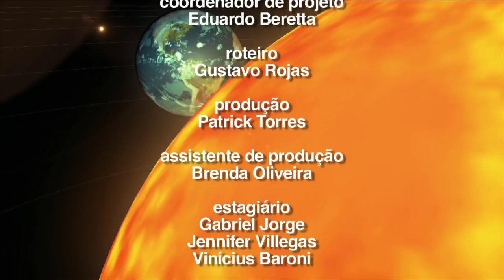Céu da Semana Ep. 377 - O Catálogo de Messier: Messier 81 e 82 - 5 a 11/2/2018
Tema do Programa: O Catálogo de Messier: Messier 81 e 82